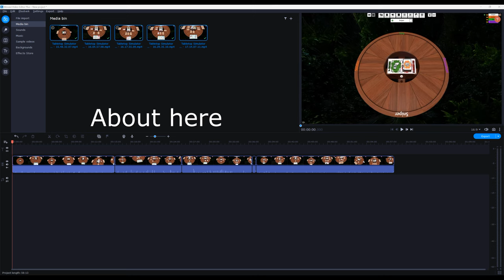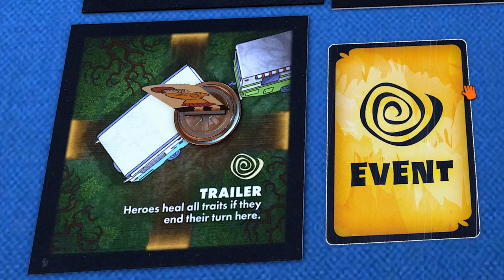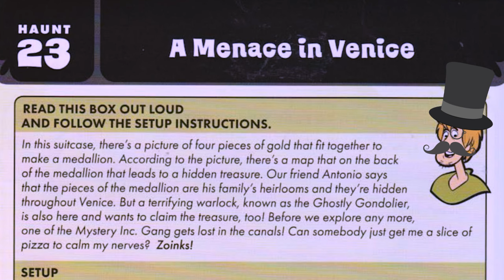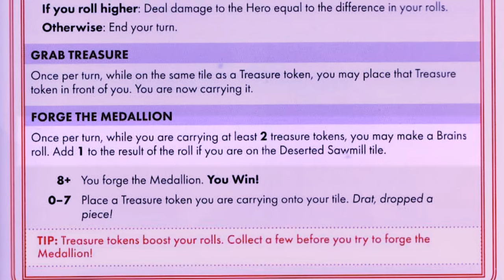[TF2 ElevenLabs] Board Game Night #5 - Betrayal at Mystery Mansion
The video is finally done! Huzzah! Hurrah! Maybe even a Hoo-hah! After all of the stress, annoyance, setbacks and more, BGN #5 is available now! Does anybody even read these descriptions? I dunno.

Really, I could type absolutely anything I want to in here. I could type that I think Balatro is one of the best roguelikes in the past decade. I could type that there have been more Board Game Nights that have been recorded than have been made into videos. I could even type that I chuck rotten onions at homeless people! Anyway, I'm off to type random bullshit somewhere else on the interwebs. Ta-ta~!